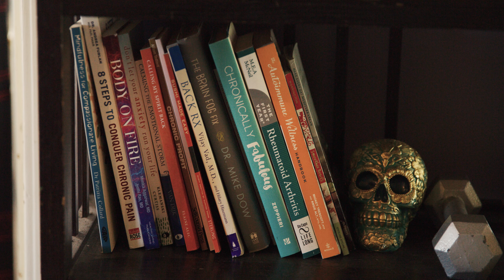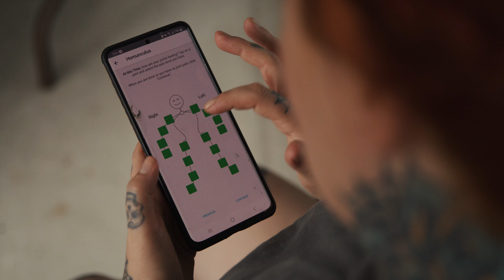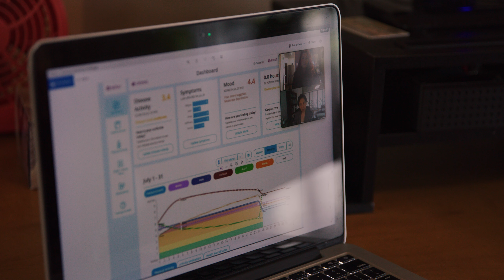Arthritis Research Education Series Ep. 13 - Keeping Track: Life with Arthritis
Arthritis is a chronic condition and symptoms, like pain and fatigue, fluctuate over time. Different treatments, as well as daily activities – like exercise, sleep and diet – also impact symptoms, making it hard for people to understand their disease.

Remembering symptoms and activities during medical appointments can also be challenging. For these reasons, tracking is beneficial.

“When we talk about tracking for people with arthritis, it means keeping a record of daily symptoms and activities that are important to them,” said Dr. Linda Li, a Senior Scientist at Arthritis Research Canada. “Regular tracking allows people to present a full picture to their health care providers, so they can better prescribe and recommend treatments.”

Want to track your symptoms and activities? Don't know where to start? Episode 13 of the Arthritis Research Education Series covers research-backed tracking techniques to help people with different types of arthritis take control of their disease and daily life.